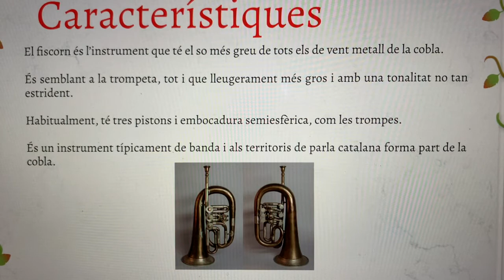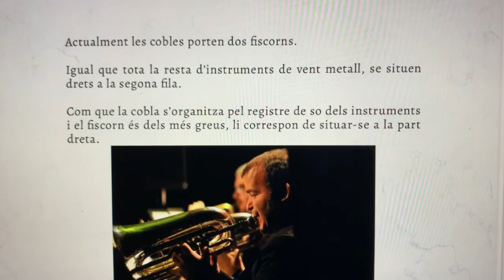ELEMENTS TRADICIONALS CATALANS "El Fiscorn"